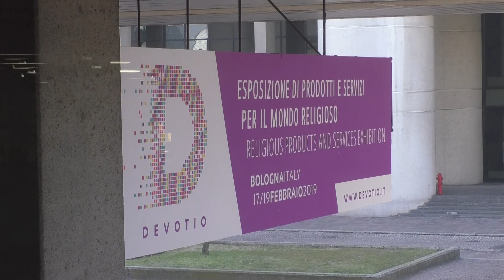Holy Italy, l'Italia nel mondo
DEVOTIO 2019. L'esperienza di Holy Italy, un ponte tra l'artigianao italiano e le imprese estere. A colloquio con Valentina Sisera